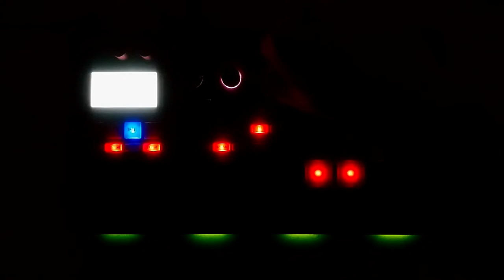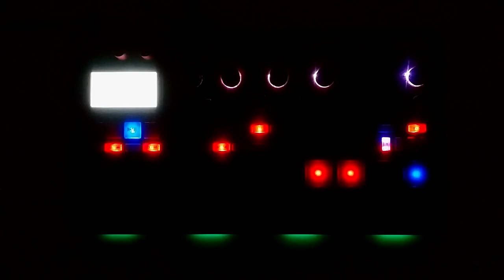◖Korg Electribe Sampler #1 | HIP - HOP◗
Sabor: Hip-Hop / Trap / Rap / Freestyle

Comparto el primer de la serie que pienso encarar de mínimo 10 bases realizadas con Korg Electribe 2 Sampler. La idea es compartirlas de manera gratuita para que puedas utilizarlas en tus proyectos. Son bases realizadas con samples originales de la maquina así como con samples que yo he cargado.

❥ Compártelo con quien gustes!